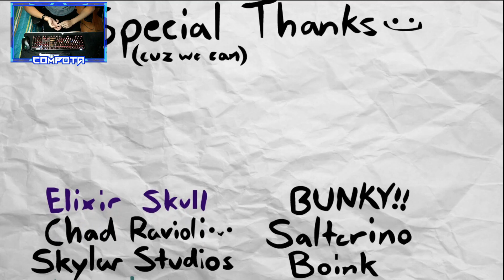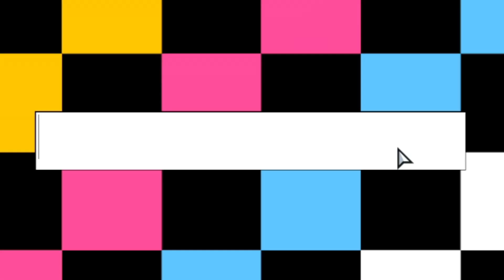FNF PERO BENSON EXPLOTA DE RABIA / Regular Friday Night FULL WEEK (Dificulatd ERECT)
Noooo, van a despedir a boyfriend por flojo (literalmente yo)

▼ Diseñadora ▼
 ♥ aquí sus redes para que le vayan a dar amor ♥

▼ Extras ▼
Descarga los mods acá: Regular Friday Night

Directores:
Visummum
MashProTato

Compositores:
Visummum
MashProTato
J-Phantom
P.R.
Nasa
Icky

Animadores/Artistas:
MashProTato
Valowe
Offbi
MashProTato
Cazzy Creations
Chewing Character
XNDgoat

Coders:
Cocasse
Bacon
Kevin Kuntz

Charters:
Fidy50
Visummum
MashProTato